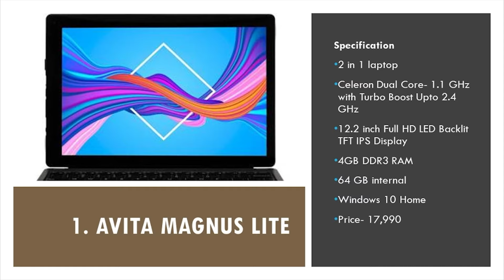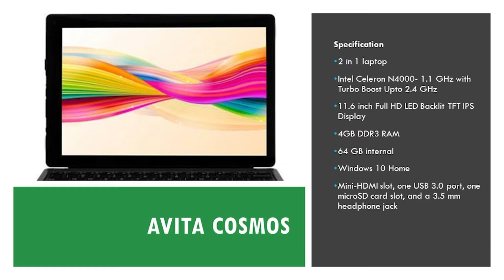POWERFUL LAPTOP under 20000 🔥 Best Laptop under 20000 ⚡ Top laptop under 20000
[Sept  2021] POWERFUL LAPTOP under 20000 🔥 Best Laptop under 20000 ⚡ Top laptop under 20000

In this video, I will discuss the Best LAPTOP Under 20000 in India 2021 for students, office staff that will help you in every way possible. These laptops are the MOST POWERFUL LAPTOP Under 20000 in 2021 that you can easily buy online. If you are planning to buy a Best laptop under Rs 20000 and you are from India. I will discuss different brands like HP, Lenovo, ACER, etc. that will provide the Best LAPTOP Under 20000 in India 2021 for students which are the most powerful laptops you can buy under 2021 that can handle your daily multitasking works like office work, multimedia, etc.

AVITA Cosmos
2 in 1 Celeron Dual Core - (4 GB/64 GB EMMC Storage/Windows 10 Home) NS12T5IN025P 2 in 1 Laptop  (11.6 inch, Charcoal Grey, 1.327 kg)

ASUS Chromebook
Celeron Dual Core - (4 GB/32 GB EMMC Storage/Chrome OS) C223NA-GJ0074 Thin and Light Laptop  (11.6 inch, Grey, 1 Kg)

AVITA Essential Refresh
14-inch/35.56 cm(Intel Celeron-N4020/4GB/128GB SSD/Windows 10 Home/FHD/Integrated Graphics), Matt Black